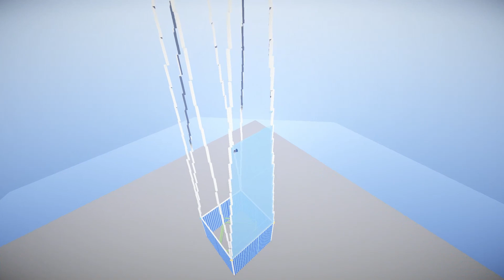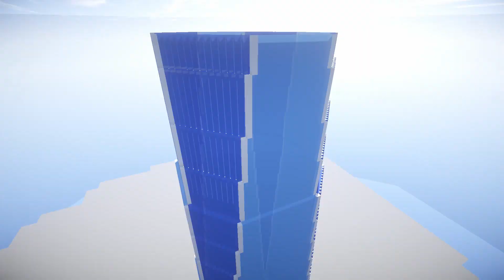Minecraft Rebuild: 1:1 Scale One World Trade Center and Ground Zero (Timelapse)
Ever wondered what One World Trade Center and Ground Zero would look like rebuilt in Minecraft? Today, we're taking on an EPIC challenge and building a HUGE 1:1 scale replica of this iconic landmark. From the towers themselves to the surrounding area, this is going to be a massive build!

▬ FACTS ▬▬▬▬▬▬▬▬▬▬▬▬
Scale: 1:1

▬ FACTS (ONE WORLD TRADE CENTER) ▬▬▬▬▬▬▬▬▬▬▬▬
Name: One World Trade Center
Also known as: Freedom Tower
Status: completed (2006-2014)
Location: New York, USA
Height: 514,3 m / 1776 ft
Use: Offices
Architect: David Childs
Fun Fact: The height (in feet) is equal to the year of independence of the USA

▬ ABOUT ME ▬▬▬▬▬▬▬▬▬▬▬▬
TheMinetects is a YouTube channel run by a team of me, me and me xD Jokes aside, on my channel I rebuild real buildings in Minecraft. See an epic timelapse and join me on the journey to master any build (mostly) on a real scale in Minecraft! Tell me which building you want to see getting built and I will build it as soon as possible. If you want to build an epic building yourself, check the tutorials on my channel.